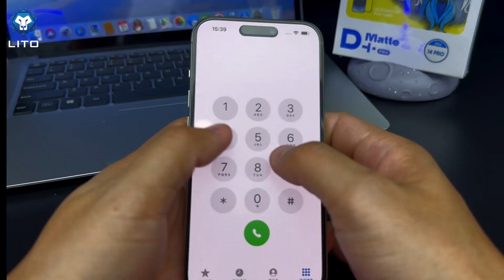Lito D+ Pro Matte Tempered Glass Screen Protector For iPhone 15 Pro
LITO D+ Pro Matte Glass Screen Protector - the ultimate solution for premium screen protection. Crafted with meticulous attention to detail, this screen protector offers exceptional matte finish and durability.

Made from high-quality tempered glass, the LITO D+ Pro Matte Glass Screen Protector provides superior resistance against scratches, fingerprints, and oil smudges. Say goodbye to annoying screen marks and enjoy a flawless viewing experience.

The matte finish of the LITO D+ Pro adds a touch of elegance while reducing glare and reflections. Whether you're working on your device or enjoying multimedia, the matte surface enhances visibility and reduces eye strain for comfortable extended use.

With easy installation and a precise fit, the LITO D+ Pro Matte Glass Screen Protector seamlessly integrates with your device, ensuring responsive touch and preserving the original screen sensitivity.

Upgrade your screen protection with the LITO D+ Pro Matte Glass Screen Protector and enjoy a stylish, scratch-free, and glare-free display.
More details pls contact with us.